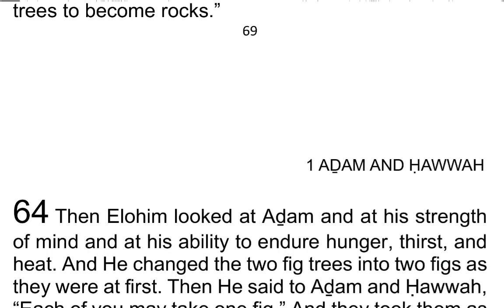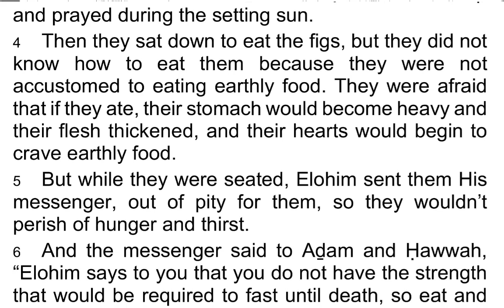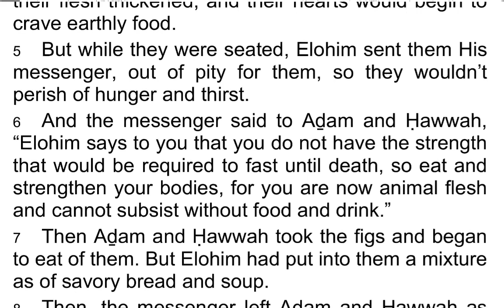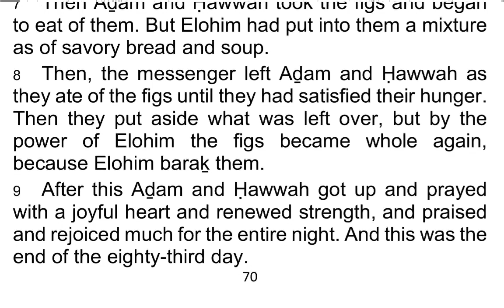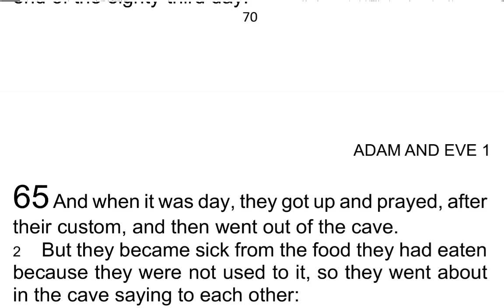The 1st Book of AḎAM & ḤAWWAH / Adam & Eve 64 - I Read My Scriptures! ❤️ 📖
Today's Reading:
1 Then Elohim looked at Aḏam and at his strength of mind and at his ability to endure hunger, thirst, and heat. And He changed the two fig trees into two figs as they were at first. Then He said to Aḏam and Ḥawwah, “Each of you may take one fig.” And they took them as 𐤉𐤄𐤅𐤄 Commanded them.

2 And He said to them, “You must now go into the cave and eat the figs and satisfy your hunger or else you will die.”

3 So, they went into the cave about sunset as Elohim Commanded them. And Aḏam and Ḥawwah stood up and prayed during the setting sun.

4 Then they sat down to eat the figs, but they did not know how to eat them because they were not accustomed to eating earthly food. They were afraid that if they ate, their stomach would become heavy and their flesh thickened, and their hearts would begin to crave earthly food.

5 But while they were seated, Elohim sent them His messenger, out of pity for them, so they wouldn’t perish of hunger and thirst.

6 And the messenger said to Aḏam and Ḥawwah, “Elohim says to you that you do not have the strength that would be required to fast until death, so eat and strengthen your bodies, for you are now animal flesh and cannot subsist without food and drink.”

7 Then Aḏam and Ḥawwah took the figs and began to eat of them. But Elohim had put into them a mixture as of savory bread and soup.

8 Then, the messenger left Aḏam and Ḥawwah as they ate of the figs until they had satisfied their hunger. Then they put aside what was left over, but by the power of Elohim the figs became whole again, because Elohim baraḵ them.

9 After this Aḏam and Ḥawwah got up and prayed with a joyful heart and renewed strength, and praised and rejoiced much for the entire night. And this was the end of the eighty-third day.